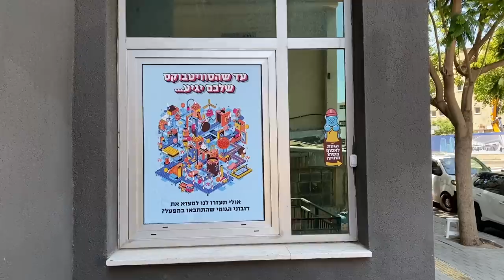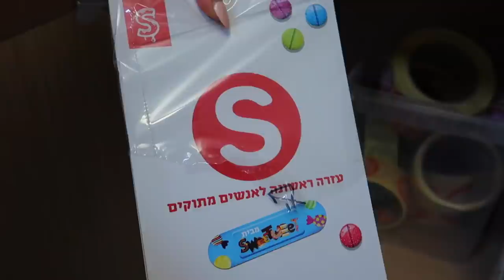ביקרתי במפעל ממתקים מטורף!!! *כולל הגרלה ענקית!!!*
תקראו אותי❤️
🌈בולוג של היום: ביקרתי במפעל ממתקים ענק, הגרלתי לכם משהו, הופעתי על במה עם אלרום, פתחתי חבילה ועשיתי הורדת ידיים עם ניקיטה ;)

🍭יש משלוחים לכל הארץ
🍭מזכירה שאת הכתובת למפעל של סוויטוויט אפשר לקבל דרך עמוד האינסטגרם שלהם, כתבו להם: sweetweet.israel

2. לעשות לייק לסרטון הזה
3. להגיב בתגובות בסרטון הזה: מה הטעם האהוב עליכם בשוקולד?
*ולהוסיף את שם המשתמש שלכם באינסטגרם באותה תגובה- שם ניצור איתכם קשר*
4. לעקוב אחרי האינסטגרם שלי: michal_matzov
5. לעקוב גם אחרי האינסטגרם של: sweetweet.israel
🍩וזהו!🍩

🍬חשוב לדעת:
🍬חובה לבצע את כל החוקים בהגרלה על מנת להכנס אליה.
🍬ההגרלה תסתיים ביום חמישי הבא ה-19/08/2021 בשעה 16:00.
🍬הפעם יהיו 5 זוכים שיקבלו סוויטבוקס קיץ!
🍬שמות הזוכים יפורסמו בסטורי באינסטגרם שלי וכאן בתגובה מוצמדת.

💙אם אתם קוראים את זה תגיבו: ים של ממתקים

*ולוג זה בשיתוף פעולה עם סוויטוויט.

אוהבת💖
מיכל מצוב